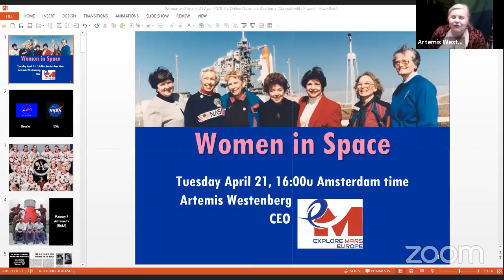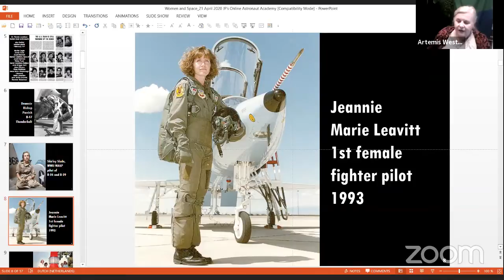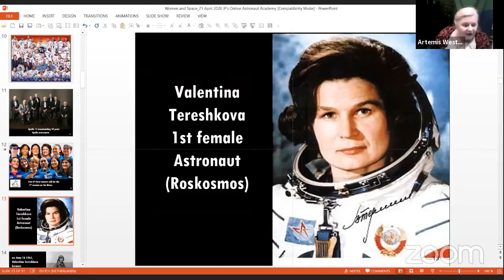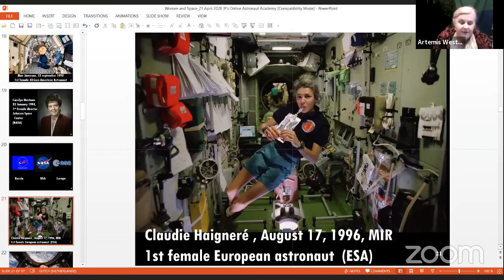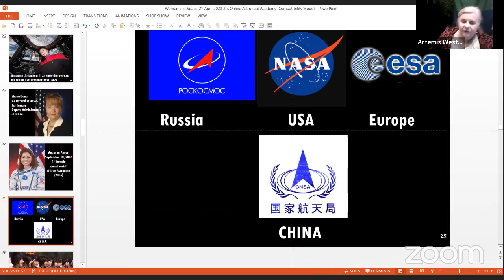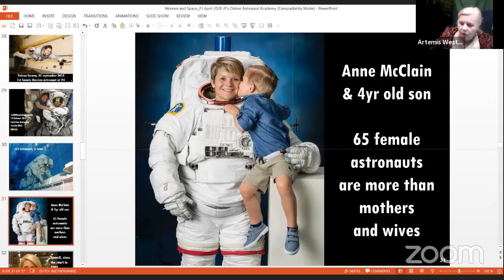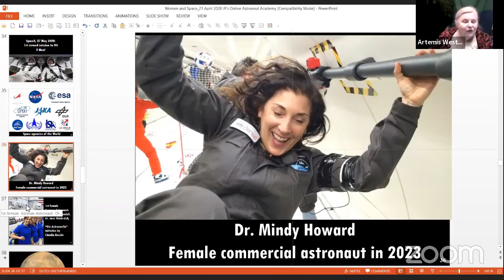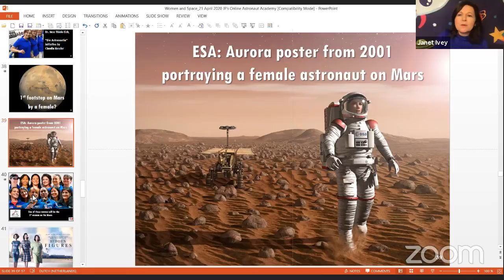Online Astronaut Academy: NASA Astronaut Hoot Gibson Joins Us!